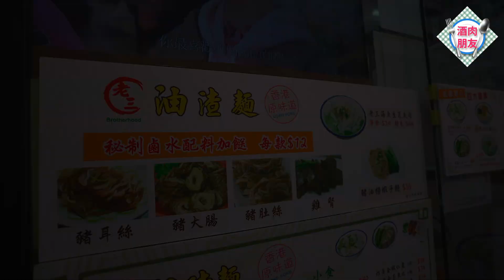【 酒肉朋友 】長沙灣美食 有驚喜 誠意十足 嘅 地道香港美食 老三油渣麵 豬油渣麵 南乳雞翼 鹵水豬肚 鹵水豬腸 上海麵 韭菜餃 椰菜餃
老三油渣麵
長沙灣青山道338號順利商業大廈地下A號舖